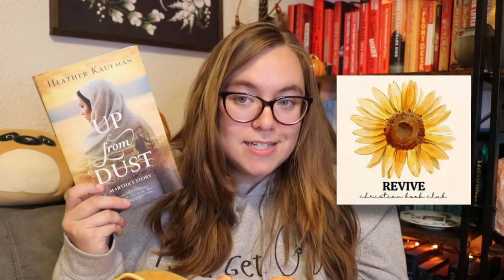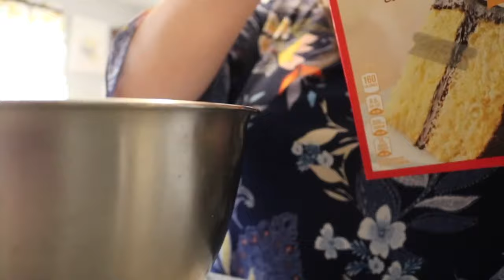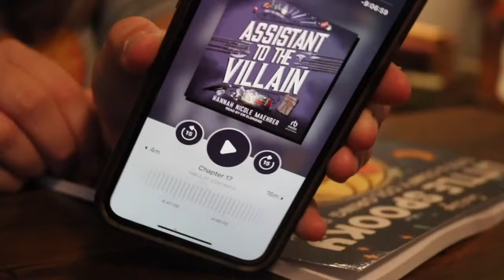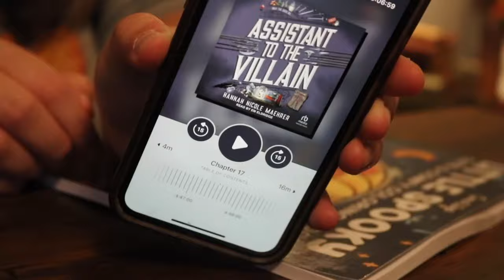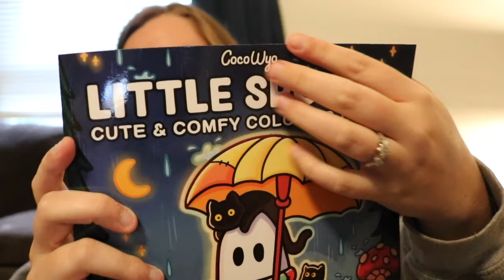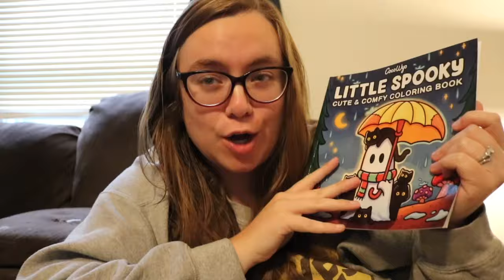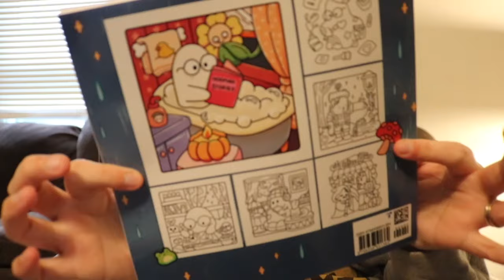a cozy, fall reading vlog 🥧🍂✨| baking, coloring, movie nights, etc.🍁🍿✨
My name is Hannah from The Teacher's TBR! I am so excited to share my bookish journey with you!

🦊 Comfy Cozy Book Club BOOKMARKS: (Robin’s shop)

🦊 Comfy Cozy Book Club BOOKSLEEVES: (April’s shop)

Bookish Wishlist